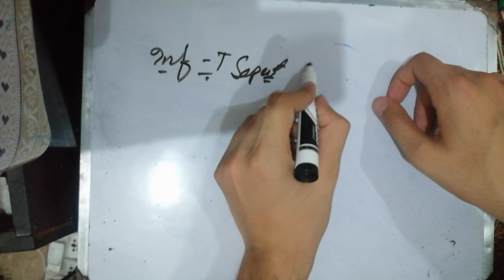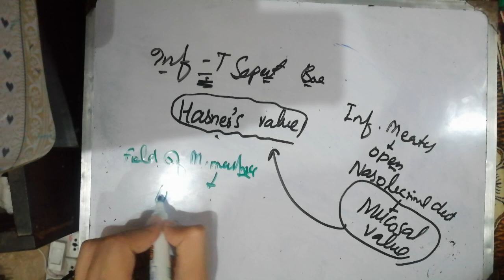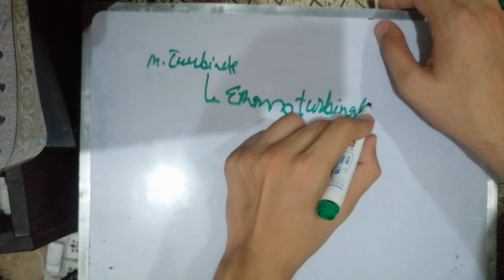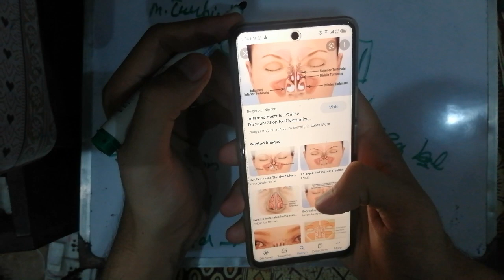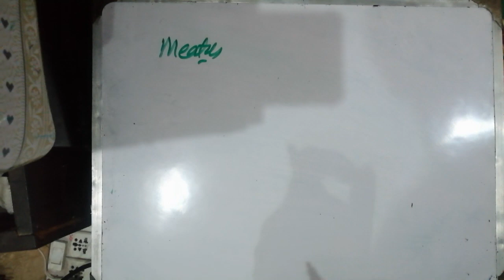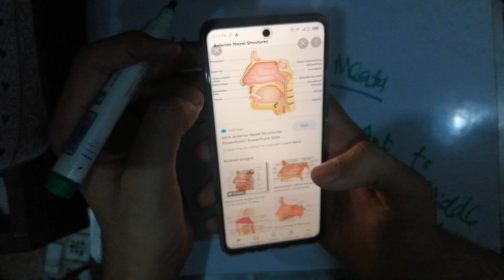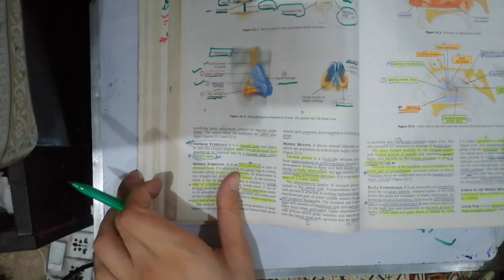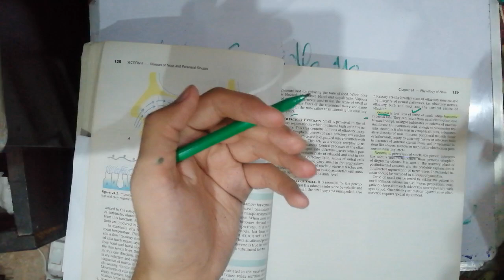Anatomy and physiology of 👃. nose. 🔴 ENT DHINGRA lectures. CHAPTER 23 part #2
🔴 ENT LECTURES #1. chapter 1.Anatomy of EAR 👂. external, middle and Inner ear.  lectures channel, mbbs lectures in urdu, mbbs lecture by biomentors

mbbs